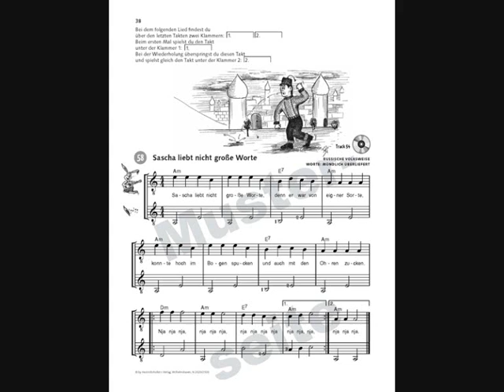Sascha liebt nicht große Worte-Tenor Banjo